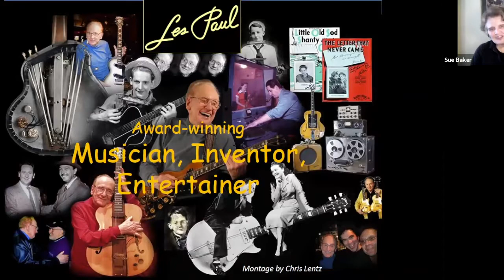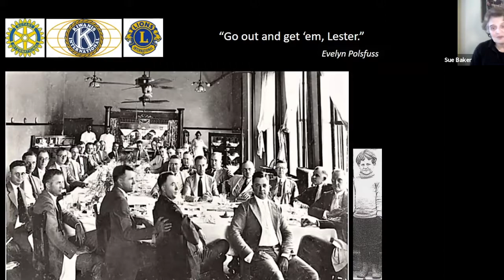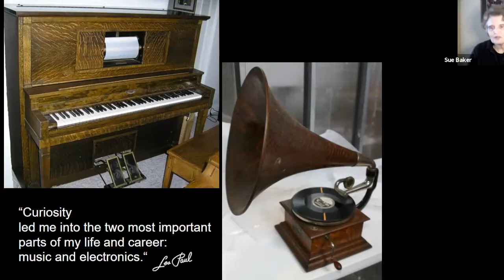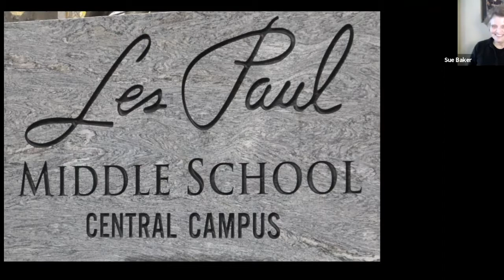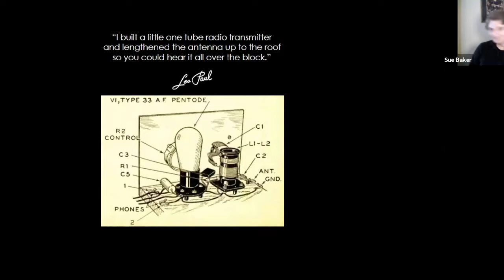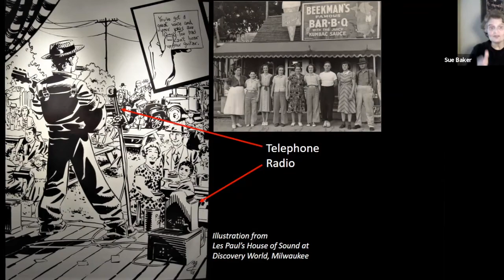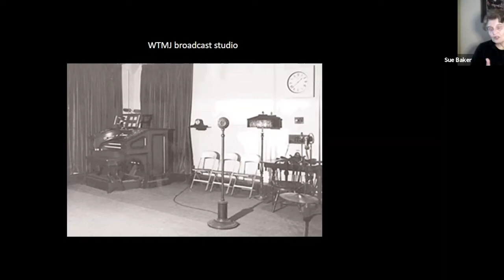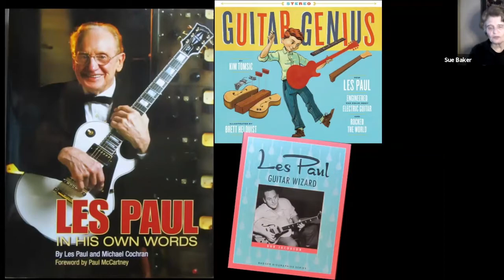Les Paul: The Early Years in Waukasha - A Webinar with Sue Baker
Sue Baker focuses on Les Paul growing up in Waukesha, Wisconsin and the creative things he did as he explored playing his guitar and entertaining audiences in and around his hometown.

Sue Baker is Program Director with the Les Paul Foundation. As the foundation’s historian, she provides background materials for the development of lesson plans, books, videos and other materials created about Les Paul. Her close friendship with Les facilitates insight to the inventor/entertainer/musician’s accomplishments, challenges and personal philosophy.  Sue has been interviewed multiple times on radio (local and national), television and for printed articles. She has given presentations to students from early elementary through the university level as well as to musicians and diverse organizations.